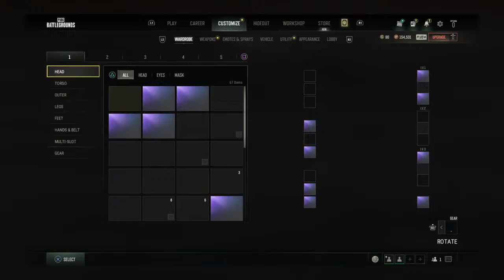Pubg (Ps4)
What’s up Carnalitos!🇲🇽
Come and watch my friends and I play PUBG and other video games on PS4